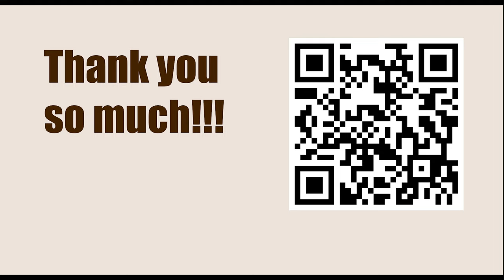Game 2 || Euwe vs Bogoljubov, 1921 || GARY KASPAROV on My Great Predecessors - Part II